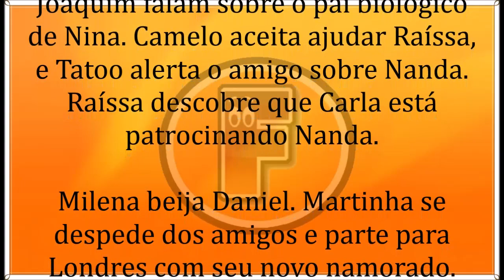🔶 Malhação - Toda Forma de Amar 05/08/19 | Capítulo 80 | 05 DE Agosto | Segunda-Feira | Resumo